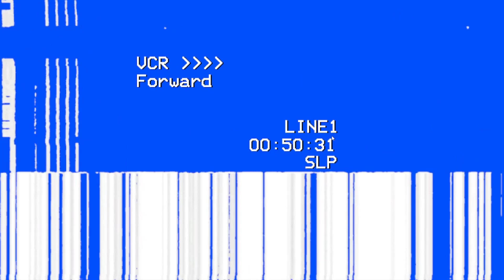Maximum Action MEAN STREETS